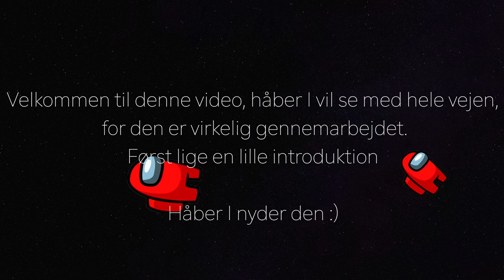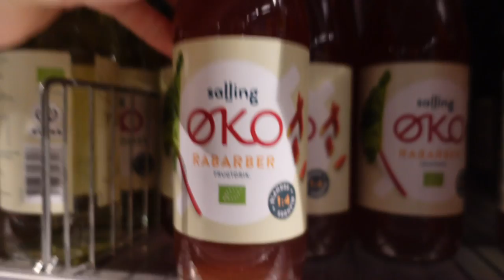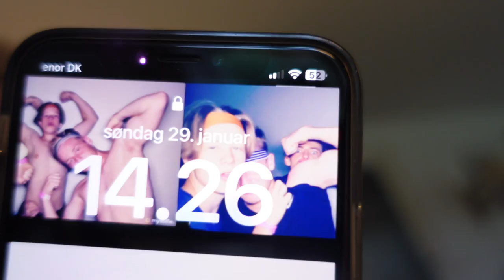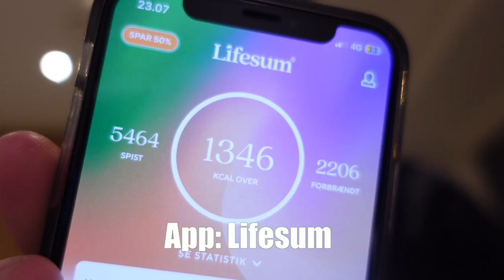6000+ KALORIER CHEAT DAY (Vlog 4)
Sikke en dag. Håber I nød videoen, selvom den var lidt lang synes jeg stadig den er underholdende.

Om mig:
Alder: 20
Højde: over gennemsnittet